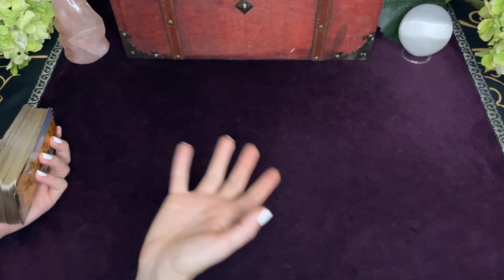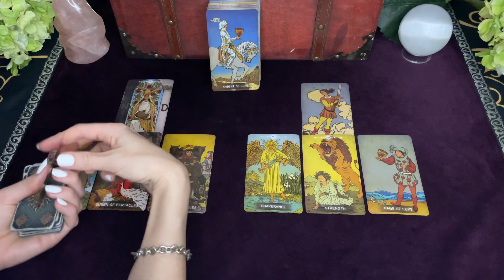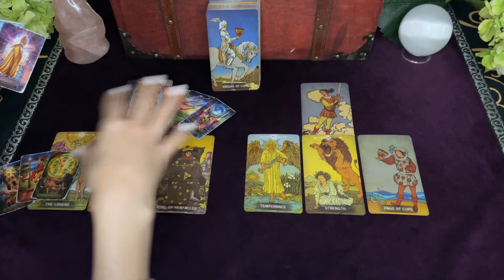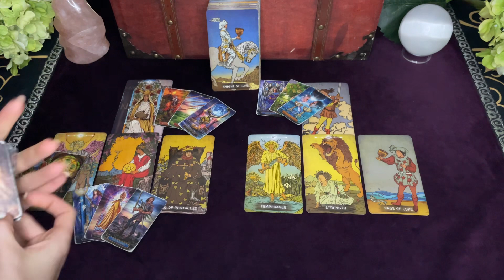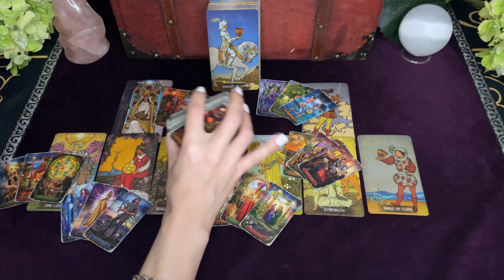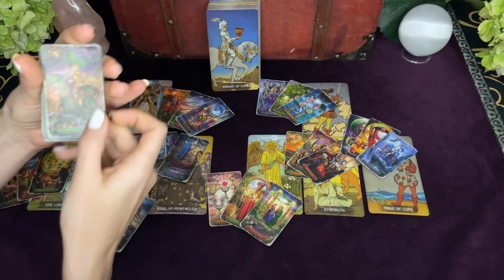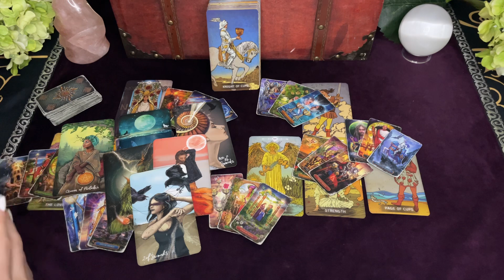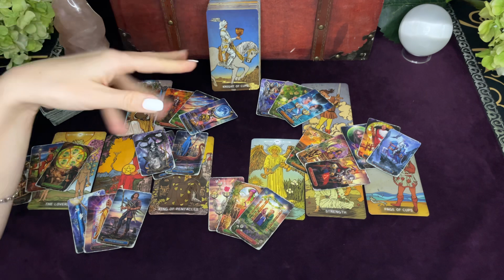Aries "SPILL ALL THE SECRETS!"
Hi ARIES!
Sun, Moon, Rising, Venus, North Node
Progressed...
I hope this resonates with you and brings you clarity!
Love ya always

If comments are open I'd love to read your comments :) and I appreciate your love and support.

Tarot and Oracle Decks in Video